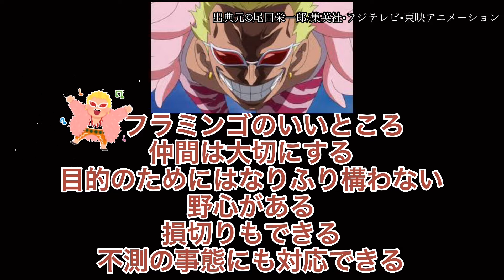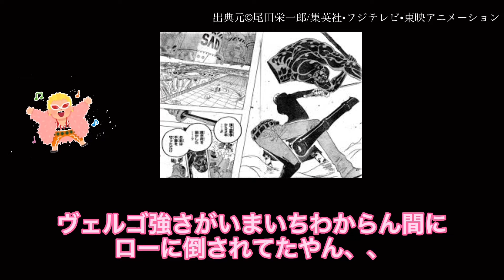【実はめっちゃいいやつ！？】ドフラミンゴがローの白煙病を治そうとしてたことに対しての読者の反応集！！